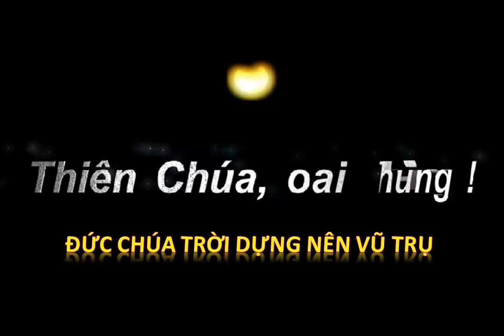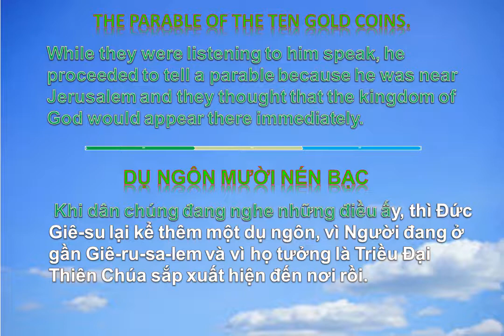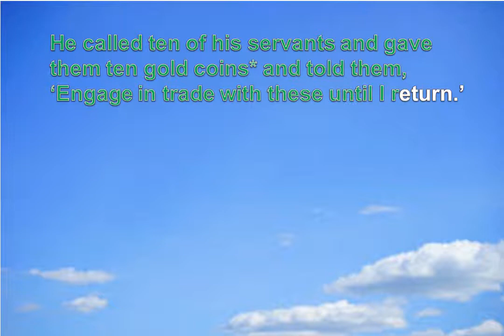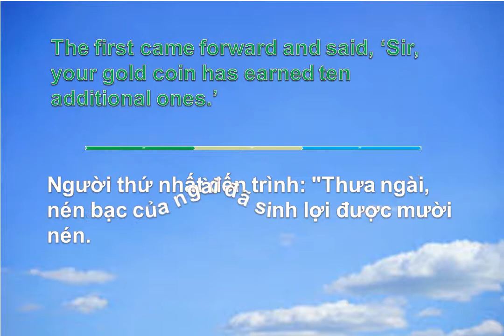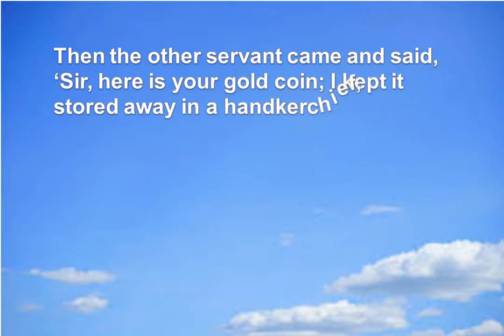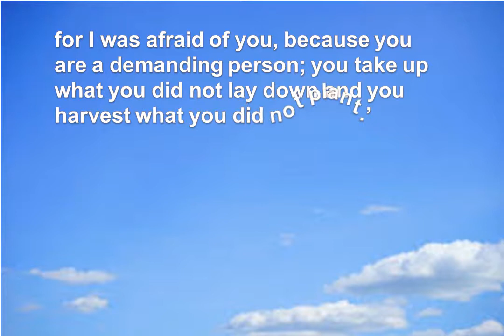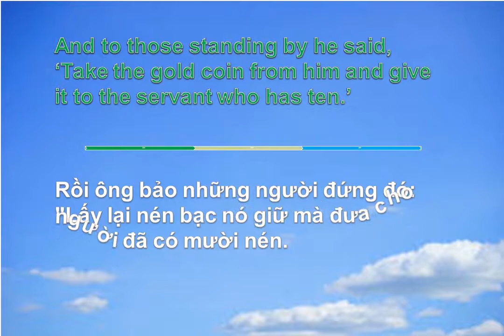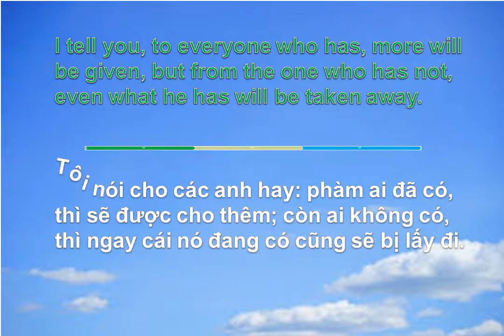Dụ ngôn người tài năng, The parable of the talents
Dụ ngôn người tài năng
Phim được khai thác từ nguồn " và là cộng tác viên dịch tiếng Việt để phục vụ khán thính giả là người Việt Nam, đặc biệt là các em thiếu nhi.